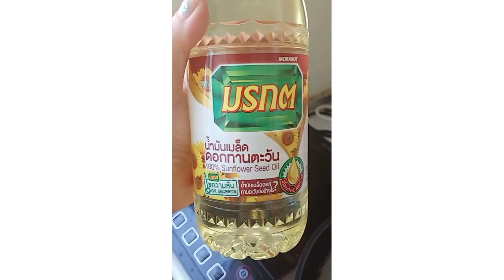Easy and Simple Baingan ka bharta recipe बिना गैस के~Eggplant recipe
spicy delicious recipe of baingan ka bharta Naye tarike se Bhun kar bnaiye Eggplant recipe with a new way of roasting no gas or stove needed😋😋